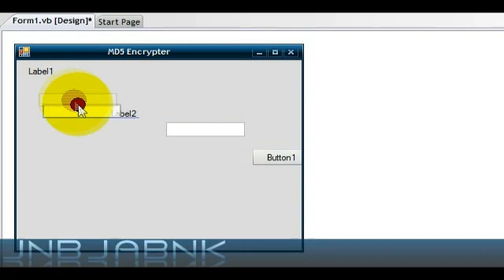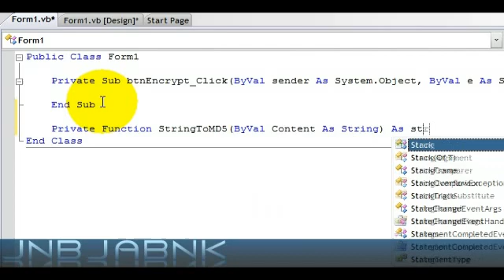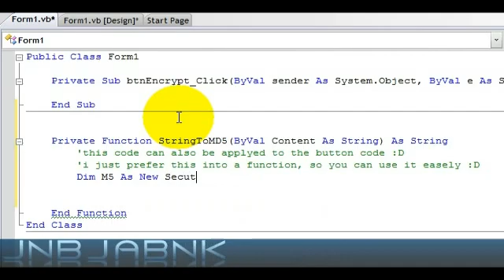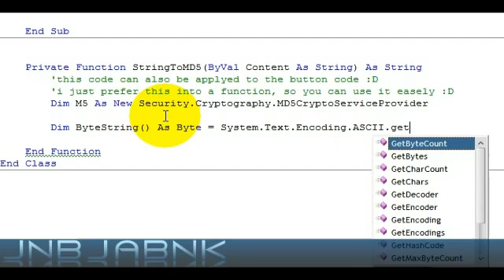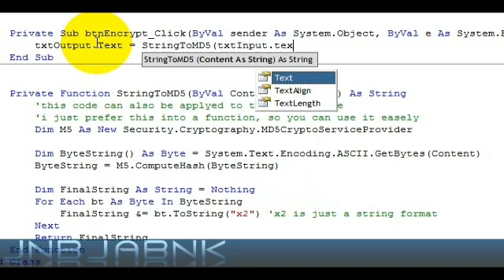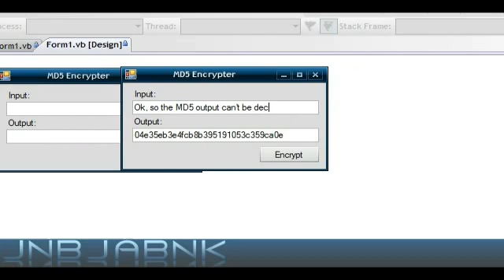MD5 Encryption [vb 2008/.NET]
In this video i'll show you how to encrypt a string into a so called 'MD5 Hash'. This hash is a permanent string, which can't be converted back to a readable string.
Thanks.